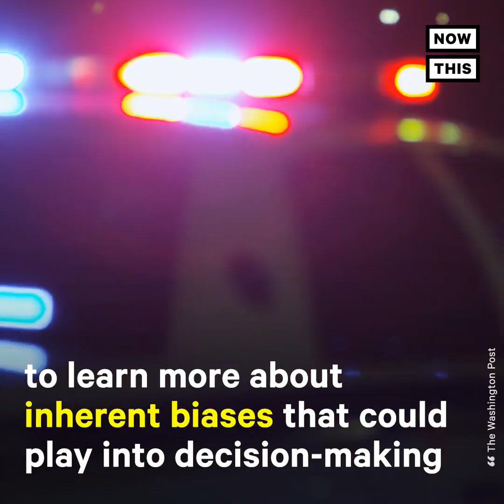Democrat Passionately Rails Against Arming Teachers Without Bias Training | NowThis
Teachers in Florida could soon be armed — and State Rep. Shevrin Jones is fighting to protect Black children from the proven disciplinary bias that could soon turn lethal.

Florida is a signature away from arming its teachers despite this lawmakers best efforts.

FL State Rep. Shevrin Jones proposed an amendment that would require armed teachers undergo implicit bias training, helping teachers to acknowledge their preconceived prejudices. A GOP colleague said Jones was implying that teachers are racist.

Jones: 'There’s a reality that some of us have, that some of you on the front row can care less about. Because not one time, not once, did I say anyone in this House was a racist. Not one time. So let me quote myself on that.'

Jones also pushed to bar teachers from using Florida's ‘stand your ground’ law to justify shooting a student.

Jones:' The reality is, I filed this amendment dealing with stand your ground because it’s a reality for some of us when we go back into our districts.

You can look at me crazy. You can say whatever you want to say, but a reality that many of us go back home to with a teacher who has a gun in her hand.

We’re talking about Black boys and girls. That’s who I filed this amendment for. Don’t call me a racist. I’m the one who’s fighting for a district, for the people I represent. I never said I was a racist. Y’all never see me act like this before but don’t dare call me a racist, because it never came out of my mouth.

I asked for implicit bias training because we’re talking about Black boys and girls who are getting murdered by police officers. There’s bad police officers and there are bad teachers. I never called them a racist but I am giving you reality!'

Many police departments undergo implicit bias training to learn more about inherent biases that could play into decision making.

Jones: 'I talk about my nephews often because that’s a reality I go home to. I don’t have children. And to get called and say that that came out of my mouth. It’s insulting. I filed this amendment because students go to school on a daily basis, and yes, you might have some good teachers, but damn, you’ve got some bad ones too. And the reason I filed this is because it’s a protection to ensure that individuals who might not look at me like they look at you, who might not look at that boy who has dreads in this hair, and might be intimidated by him. I say this speech for him. Every last one of you in this chamber, I show love to you because I love you. I do! But I fight for the people I fight for. Please, whatever you do, I don’t care what you do on that board. Vote down the amendment for all I care, but don’t insult me for fighting for the people I serve.'

Both of Jones’ amendments were voted down.